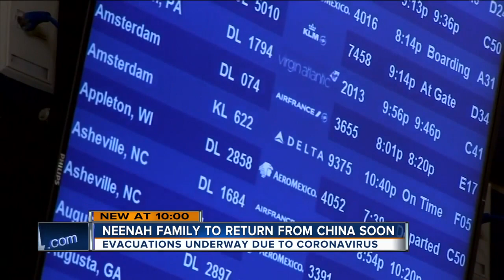Wisconsin family stuck in Wuhan, set to fly home Monday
Sam Roth told TMJ4 he just received an email from the U.S. State Department, which confirms his family's spot on the plane.